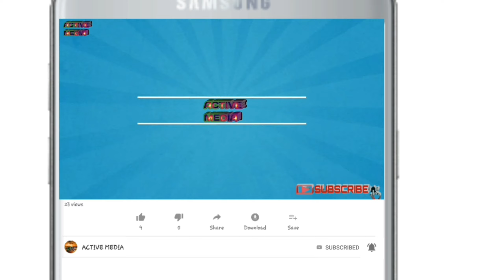ورق برگشت به سود رئال، فلورنتینو پرز بودجه ای نیمار را تکمیل کرد